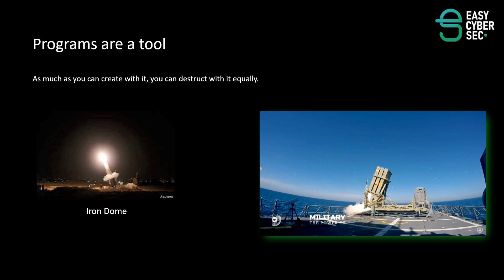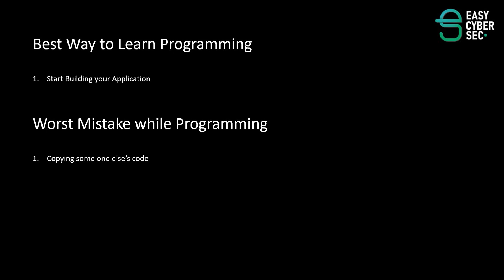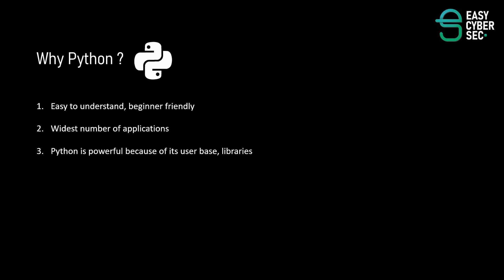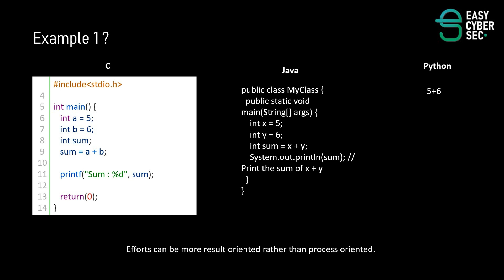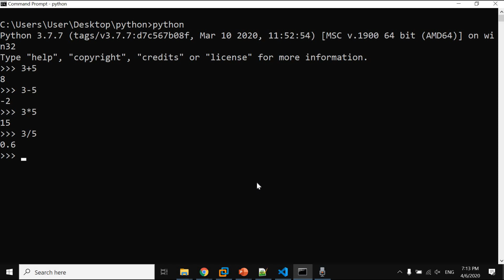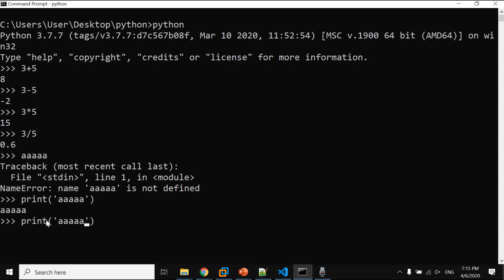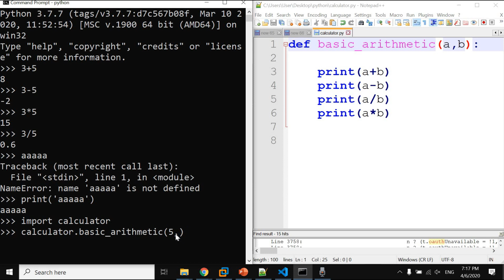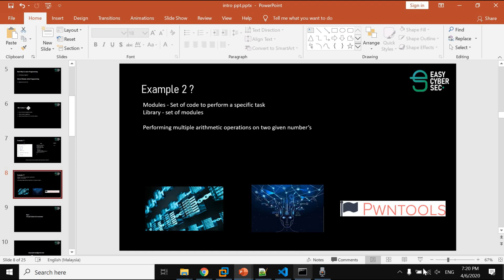Python in Tamil | Introduction to Python in Tamil | Beginner Friendly | python zero to hero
Hello World,

At EasyCyberSec we are introducing a new python course called, Super Python. In this course we will teach you python from the basics, up-to an advanced level. Now any one can learn python. We also offer assignments, certifications, practice labs.

Want to become a cyber security professional?  join us, we make you an ethical hacker by landing you in a cyber security career.
Want to work from home as a ethical hacker ? yes, we do train you as a bug bounty hunter.
And what about android bug bounty? get trained for that too.
python Scripting ? crazy about python ? please do check the super python course.